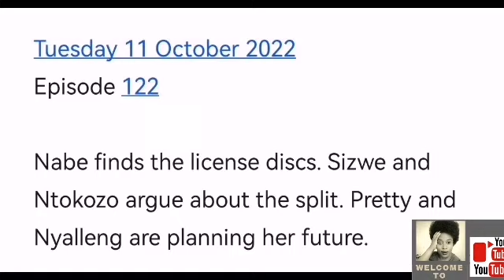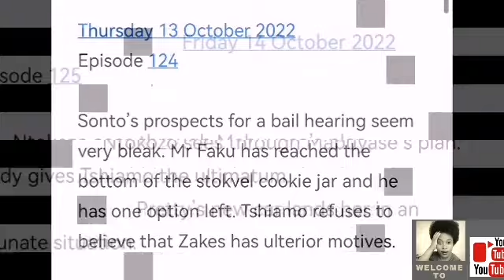Gomora Mzansi Magic 10 October 2022 : Its Faku and mom Sonto difficult week😭